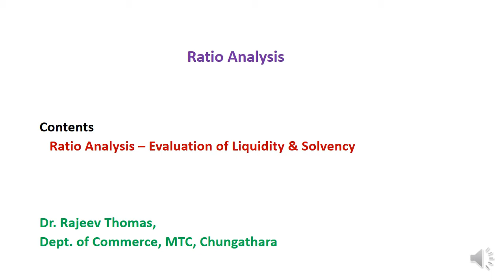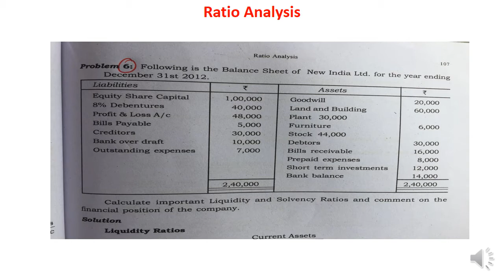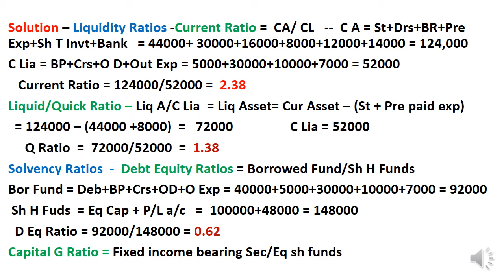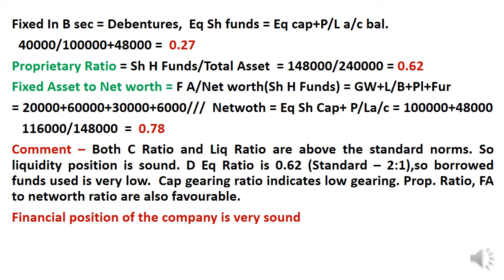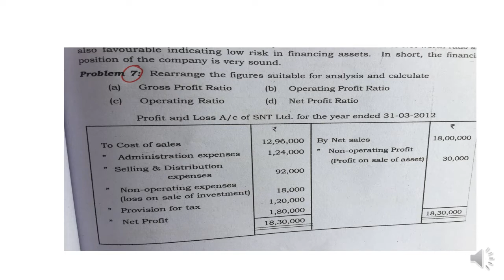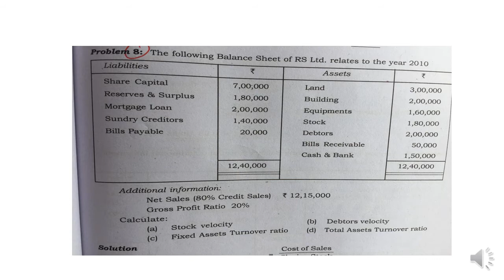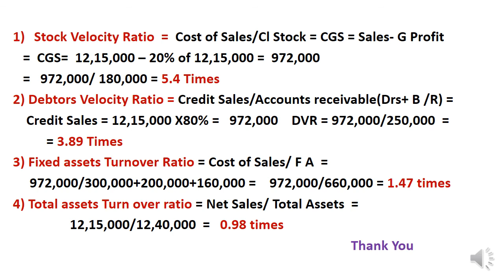Accounting Ratios - Calculation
Fifth Sem B Com. university of Calicut